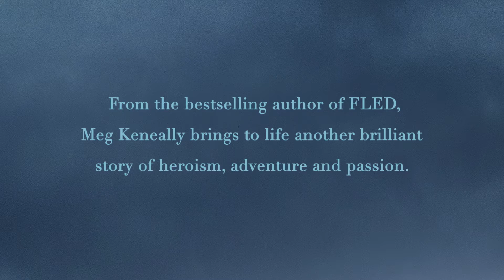The Wreck - Meg Keneally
In 1820 Sarah McCaffrey, fleeing arrest for her part in a failed rebellion, thinks she has escaped when she finds herself aboard the Serpent, bound from London to the colony of New South Wales. But when the mercurial captain's actions drive the ship into a cliff, Sarah is the only survivor. Adopting a false identity, she becomes the right-hand woman of Molly Thistle, who has grown her late husband's business interests into a sprawling real estate and trade empire. As time passes, Sarah begins to believe she might have found a home - until her past follows her across the seas...

The Wreck is available online and in all good bookstores September 2020